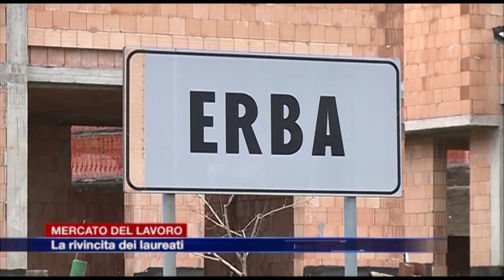Etg - Mercato del lavoro, la rivincita dei laureati